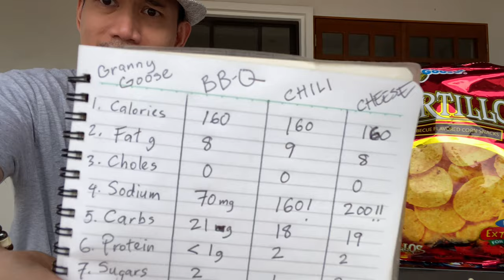Granny Goose TORTILLOS Review ni Kuya Ditto | Barbecue | Chili | Cheese | Jack 'n Jill | Kilatis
Review is in Filipino. Jack 'n Jill Tortillos more fondly known as Granny Goose in the 1980's is one of the original corn chip snacks also called chichiryas in the Philippines. Kuya Ditto of Kilatis does a taste test and reviews all three flavors: The original Barbecue, Chili, and Cheese. Watch till the end to know his take.